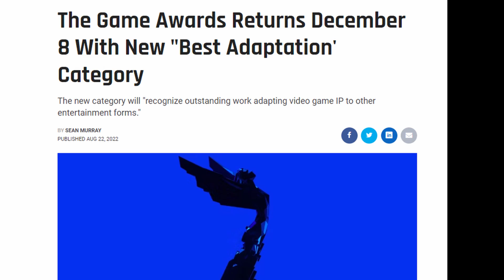What Will Win Best Adaptation at GOTY?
I'm trying to get 1000 subscribers before the end of the year. Like always I will see you players in the next video.